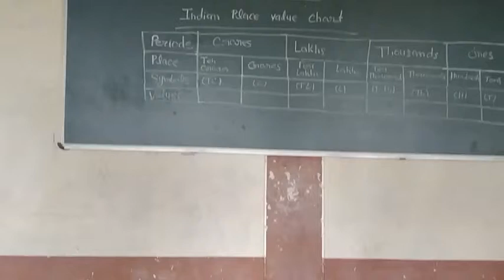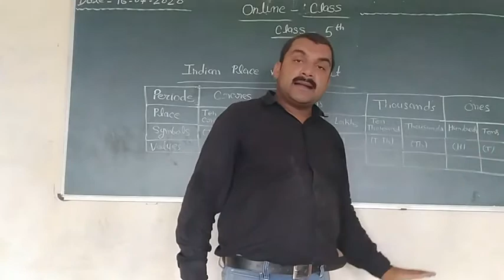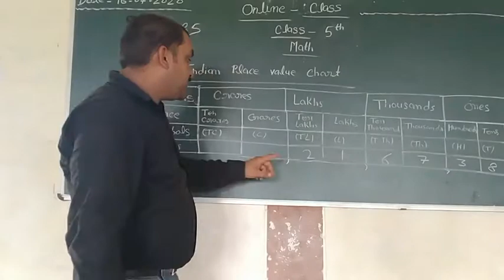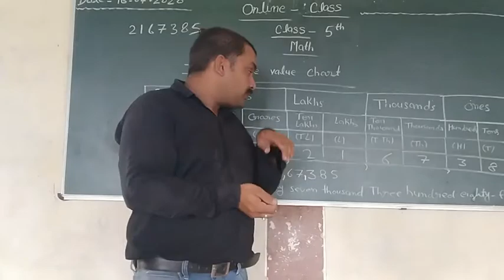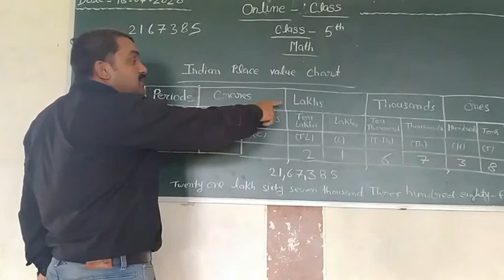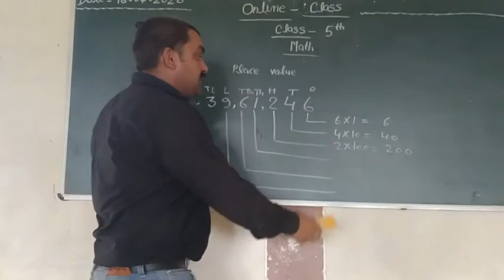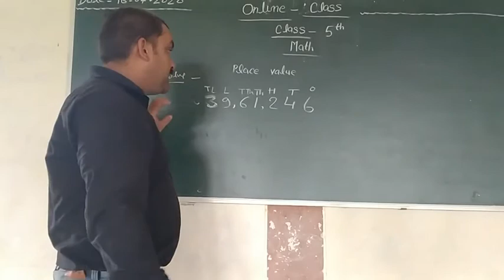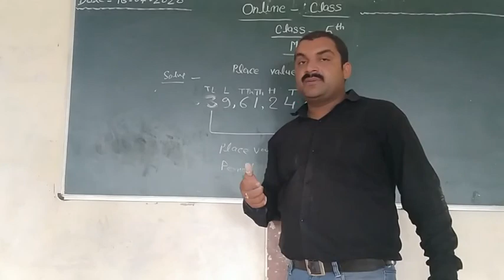Math class 5 day 1